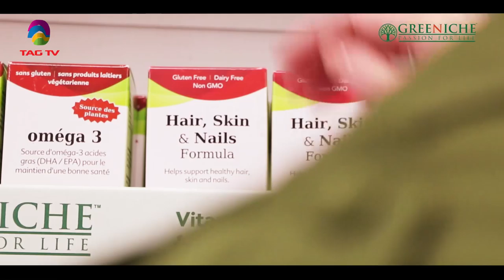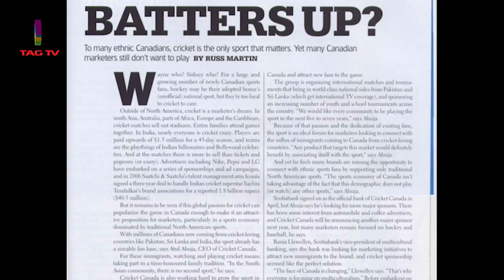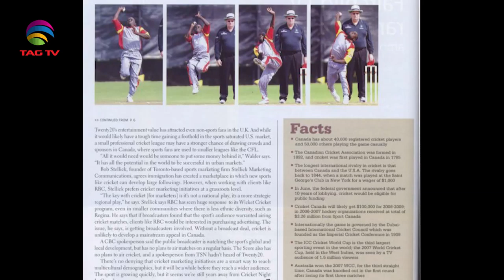Sponsorship in Cricket, Sky is the limit - Straight Bat with Devesh Shankar and Atul Ahuja @TAG TV